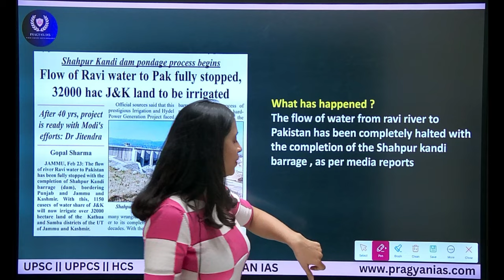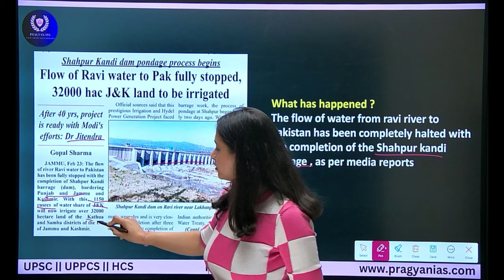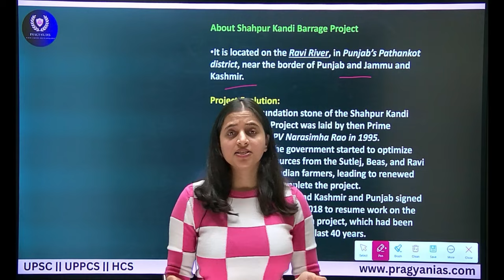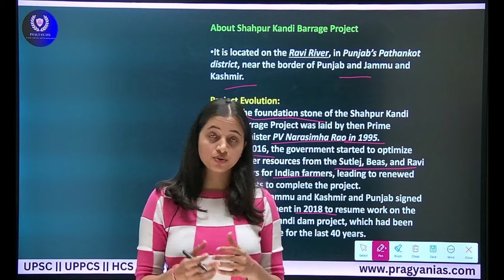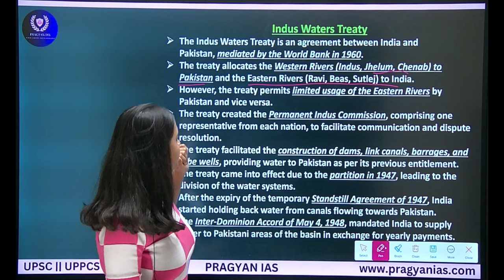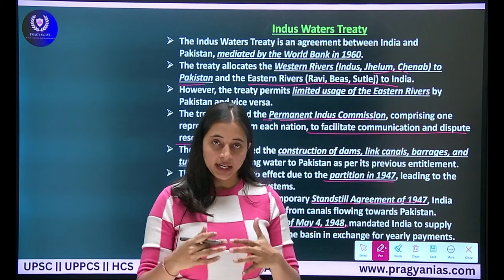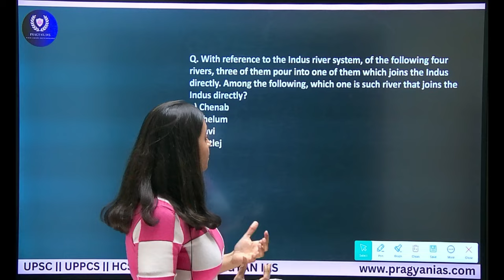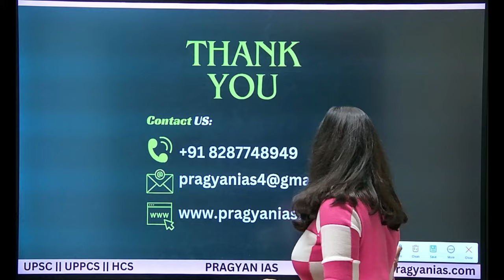Ravi Water Dispute INDIA - PAKISTAN Shahpur Kandi || UPSC PRELIMS 2024 || PRAGYAN IAS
Title: "Ravi Water Dispute: Unraveling the India-Pakistan Saga | Shahpur Kandi Project | UPSC"

Description:
Dive into the intricacies of the Ravi Water Dispute between India and Pakistan with our comprehensive exploration of the Shahpur Kandi Project. This UPSC-focused video dissects the historical, geopolitical, and environmental aspects surrounding this longstanding issue. Gain valuable insights into the challenges, negotiations, and implications of the water-sharing conflict, and understand the significance of the Shahpur Kandi dam in shaping the discourse. Stay informed and enhance your understanding of critical geopolitical dynamics with this insightful UPSC-focused content.